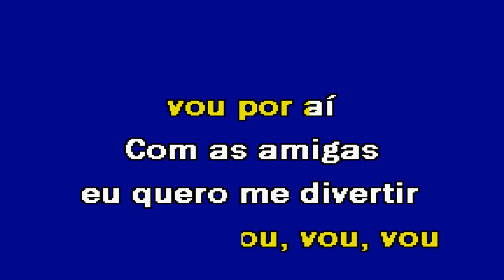EU SOU SOLTEIRO Marco Cardoso Karaoke